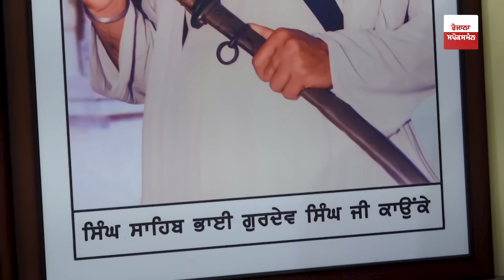ਖਾੜਕੂ ਸਿੰਘਾਂ ਦੇ ਕੋਲ Badal ਨੇ Jail 'ਚ ਭੇਜਿਆ ਸੀ ਇਜ਼ਹਾਰ ਆਲਮ ਦਬਾਅ ਪਾ ਕੇ ਕਰਵਾਉਣਾ ਚਾਹੁੰਦਾ ਸੀ ਚਿੱਠੀ 'ਤੇ...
Izhar Alam was sent to jail by Badal with the militant Singhs Wanted to sign the letter under pressure!
Baba Bakshish Singh stood in favor of Rajoane
ਖਾੜਕੂ ਸਿੰਘਾਂ ਦੇ ਕੋਲ ਬਾਦਲ ਨੇ ਜੇਲ੍ਹ 'ਚ ਭੇਜਿਆ ਸੀ ਇਜ਼ਹਾਰ ਆਲਮ ਦਬਾਅ ਪਾ ਕੇ ਕਰਵਾਉਣਾ ਚਾਹੁੰਦਾ ਸੀ ਚਿੱਠੀ 'ਤੇ ਦਸਤਖ਼ਤ!
ਰਾਜੋਆਣੇ ਦੇ ਹੱਕ 'ਚ ਡਟਿਆ ਬਾਬਾ ਬਖਸ਼ੀਸ਼ ਸਿੰਘ